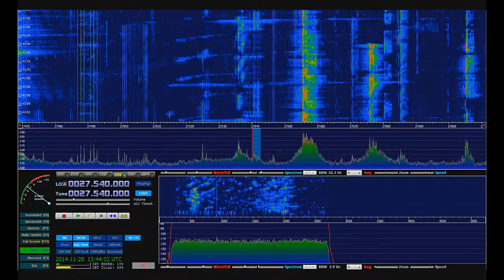150RC001 Sal - 28.11.2014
150RC001 Sal from Bahrain - 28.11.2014
Recorded in Dublin on RTL-SDR (RTL2832U) receiver + HDSDR software, ant 3 el.LFA Yagi